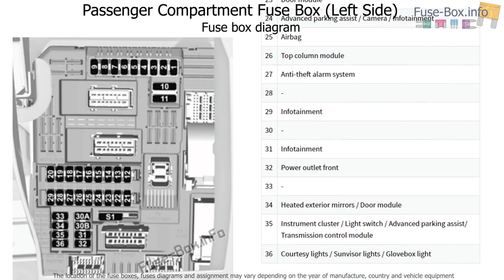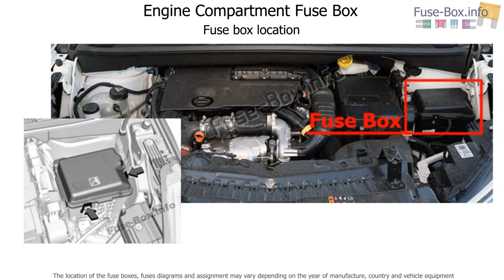Fuse box location and diagrams: Opel / Vauxhall Crossland X (2017-2019...)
Fuse box diagram (location and assignment of electrical fuses) for Opel/Vauxhall Crossland X (2017, 2018, 2019-...)